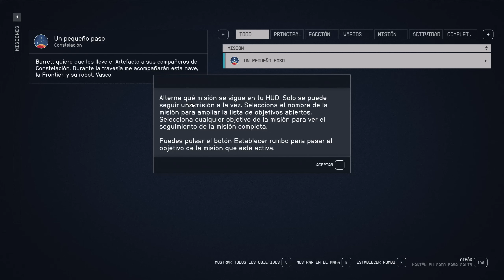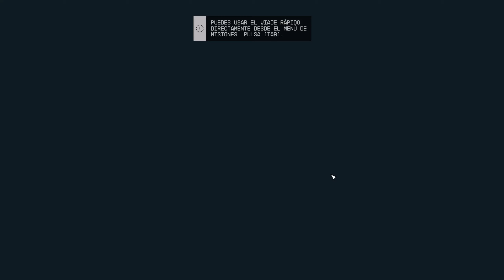STARFIELD | CAP. 1 | Primeras Impresiones | ES UNA MIERDA ?